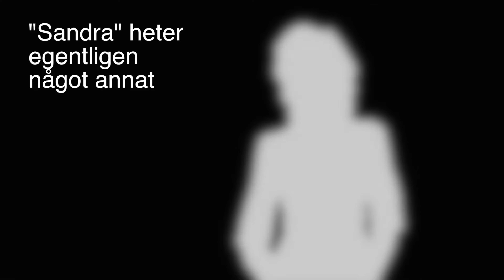Sandra Dahlberg pratar om PMS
Har du också drabbats av PMS?
Tro mig, det har jag.

Information